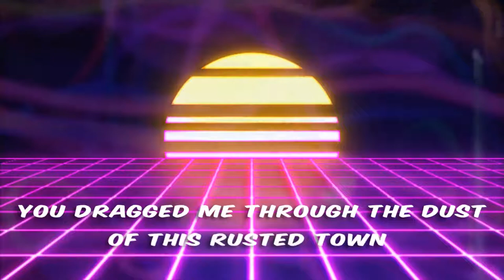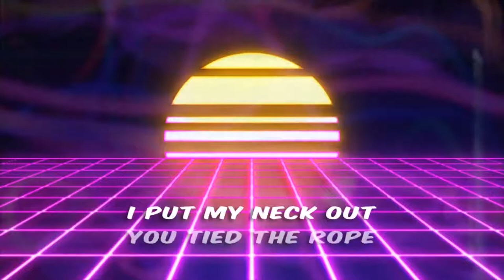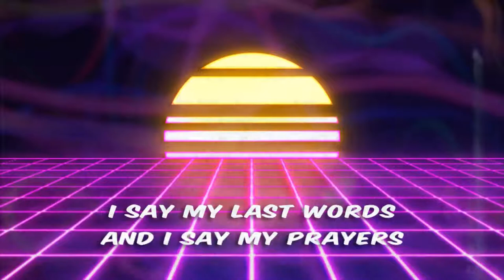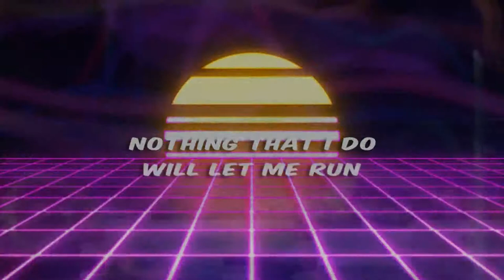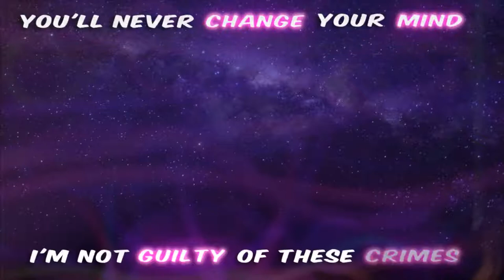Victor And The Bully - Barrel Of A Gun (Sunset Version) Lyric Video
music created by Ashley Tarrant
video by Beth Robertson

from Quarantinis Marvelous Merry Mashups EP Out 10th Sept on all music streaming platforms.